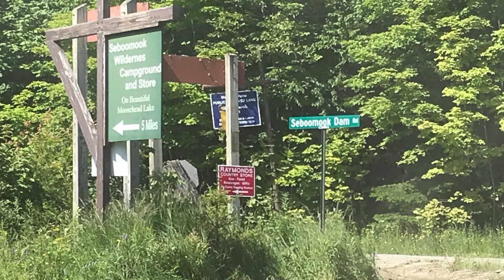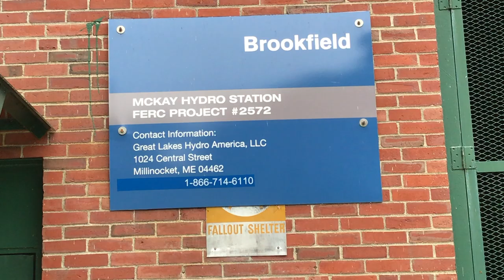Penobscot Retrospective Summer 2019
I love summer.  Summers on the Penobscot.  And while I maintain the 'Nob is one of (if not THE) best commercially rafted rivers in the world, it's the PEOPLE that enhance one of nature's gems.

Here's a collection of shots taken over the course of summer 2019.  Wish I had more pictures of ya'll that make the place special.

Here's to a great 2019...and looking forward to 2020!

Ted